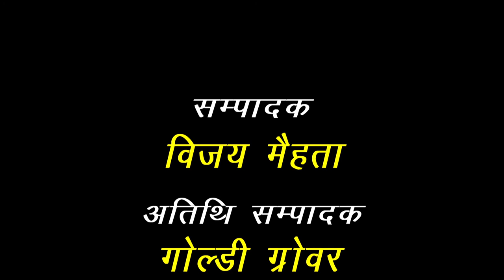Mtv Roadies Star The Shweta Mehta की स्ट्रीट मेल TV से सीधी बात